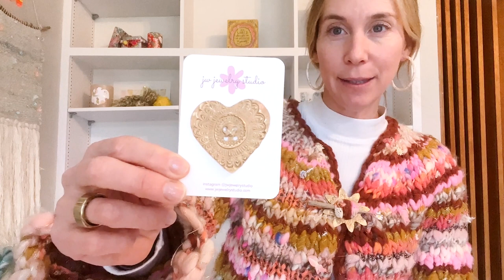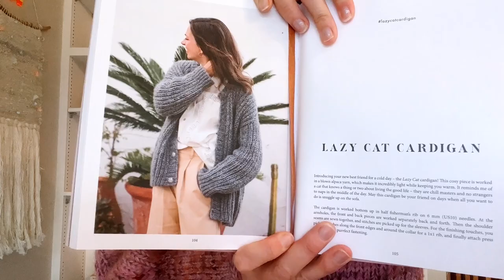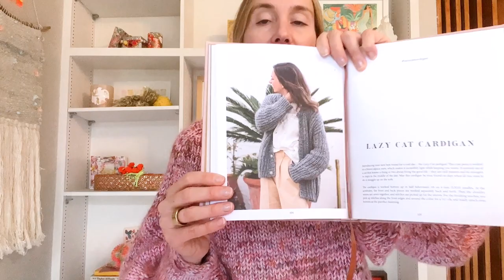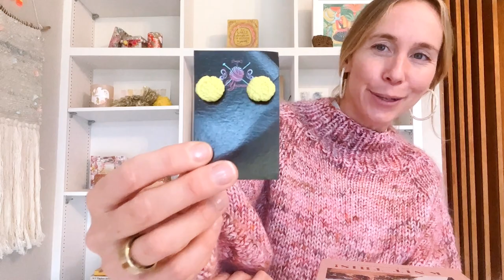Making Vlog 19 - Bonfire Shawl, Generous Sweater and Vogue Knitting Live haul!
Links:

Learn all about our Creative Knitters Membership, open for enrollment now!

Knit Collage Newsletters (be the first to know about all the yarn, pattern and YT happenings!):

Update Bonfire Shawl Pattern by Annie Lupton (pattern coming soon!). This combines our yarns and those from Handspun Hope.

Generous Sweater by Wiese Knit

Still to finish before Feb is over:
My two Summer Sweetness Sweaters!

Things I plan to knit next and Vogue Knitting Live yarn haul details:

Pima cotton yarn from Bzy Peach for a Ranunculus Sweater. I plan to hold it together with kid silk/mohair from Cowgirl Blues. I decided against holding the pima cotton with yarn from the Wandering Flock but will cook up something else to make with that yarn!

I also bought DK weight mohair from Cowgirl Blues for another Saturday Sweater update. I shared this sweater in neon yellow a few weeks ago. We'll be turning this into a pattern and collab for fall 2023.

The most beautiful dark green yarn and mohair from Camellia Fiber Co.

The lightest neon, pastel yellow from Qing Fiber.

And last but certainly not least, I bought a few fun extras including a project back from Broke and Crafty and earrings from Designs by Yasmen.